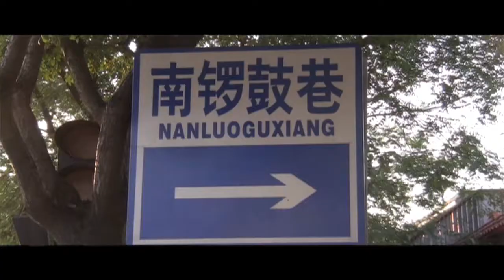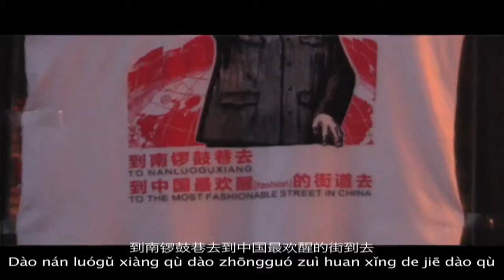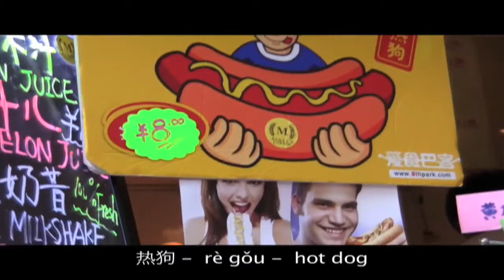Beijing Fun Places - Volume II - NLGX (南锣鼓巷)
One of, if not the best spot in Beijing for a fun afternoon out is NLGX (南锣鼓巷 - nán luó gǔ xiàng - lit. South Gong and Drum Lane). Nestled right in the middle of one of Beijing's oldest traditional hutong (胡同 - hú tòng) neighborhoods, this bustling road represents both old and new Beijing - ancient Yuan Dynasty architecutre with trendy shops, cafes, restaurants, and bars. Take a tour of this Beijing hot-spot in this short video.

No participating libraries nearby?